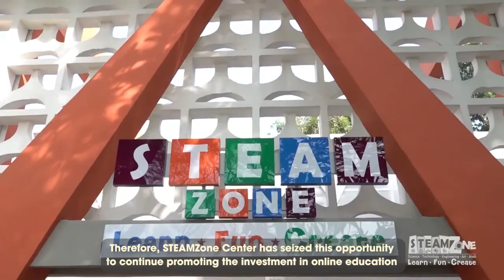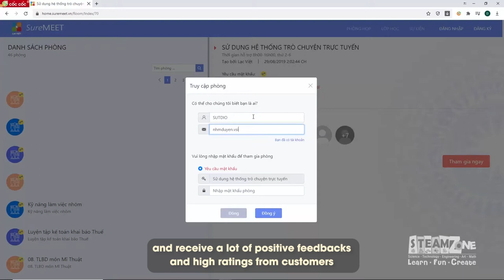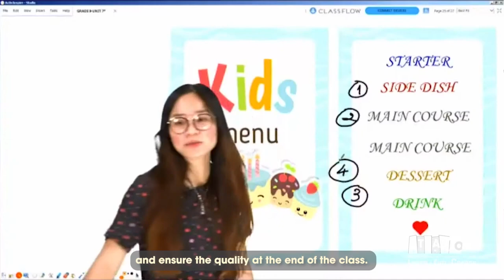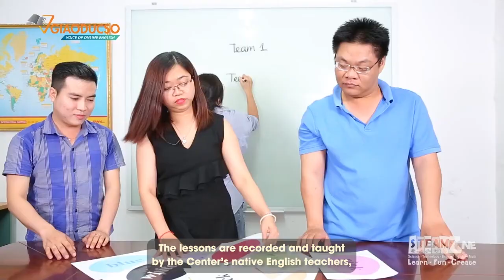STEAMzone I Online English Teaching - Learning Solution